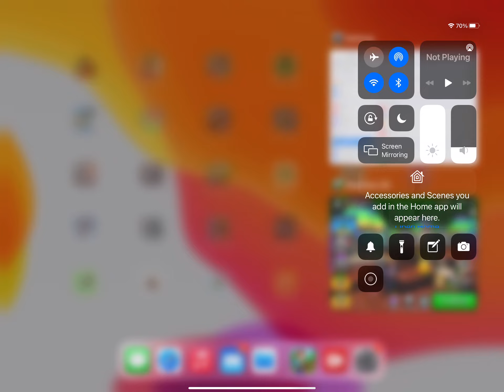First pg3d vid